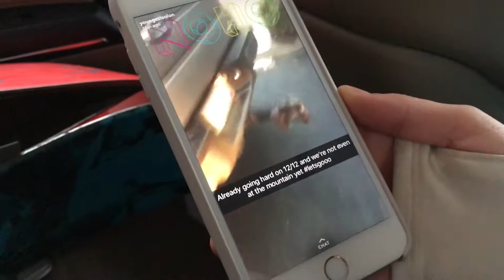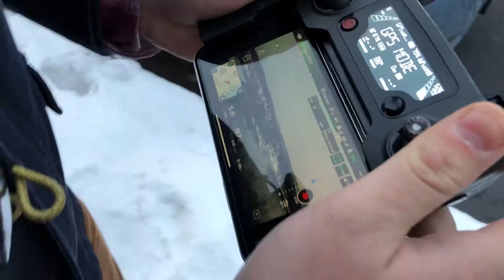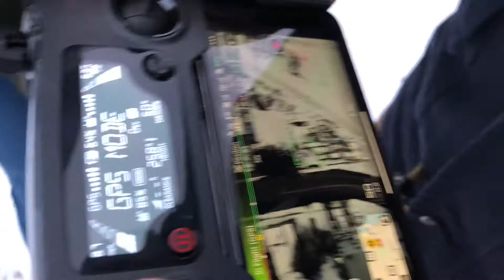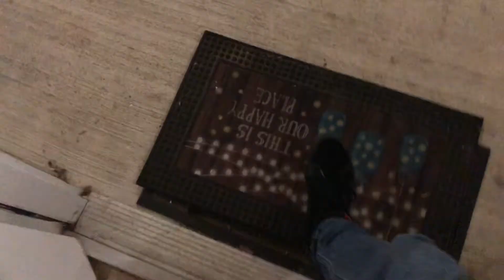Flying DJI drone for the FIRST TIME! & Snowboarding 12/12 - VLOG #5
Snowboarding with everyone and when I say, everyone, I am talking about EVERYONE. Top it off with drone footage and eating pizza all in one weekend! Kick back grab some popcorn and peep it.

(14:00 for drone footage vlog 5.1)

A stay_lame production. ©